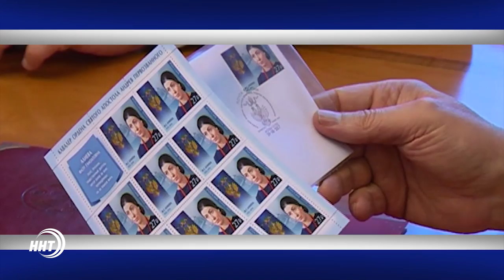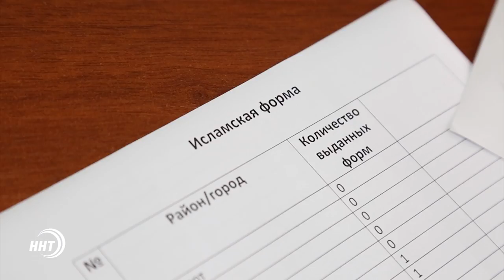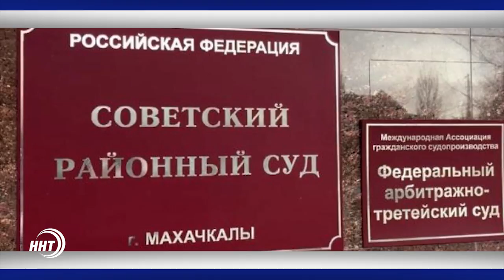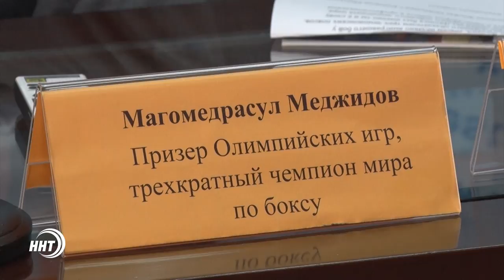Новости Дагестан за 12.09.2017